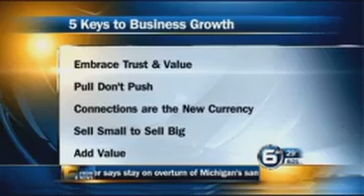WATE Knoxville Interviews Meridith Elliott Powell on the Trust & Value Economy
International Speaker Meridith Elliott Powell talks to Knoxville's WATE about Winning in the Trust & Value Economy. Today's economy isn't down, its different, and you need new strategies to succeed. Business growth comes from authentic relationships, flexibility, and an understanding of marketing.